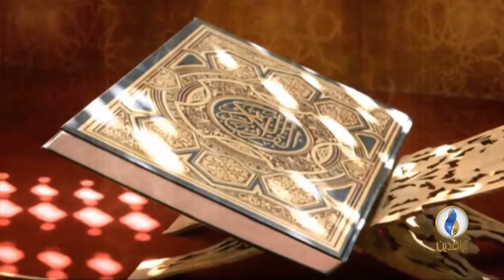برومو برنامج مقاصد | مقاصد التعدد في الإسلام،